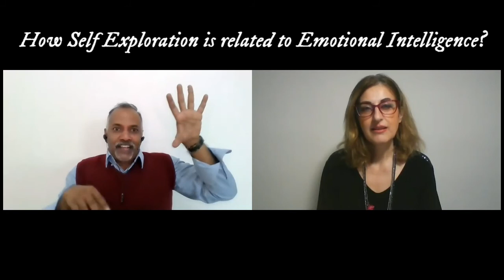Emotional Intelligence - (03/04) Roxani Oikonomou (Greece) interviews Venkat V.M. Lingam.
Topic 03: How Self Exploration is related to Emotional Intelligence?

Hope you enjoy this clip as much as I enjoyed the interview. Thank you. Venkat V.M. Lingam

Roxani Oikonomou from Greece, a Microexpression , Body Language and Communication Coach, frequently does her travel show, interviewing Coaches from all around the world. She is also the coach for TEDx speakers.
I am glad to be part of the travel show.